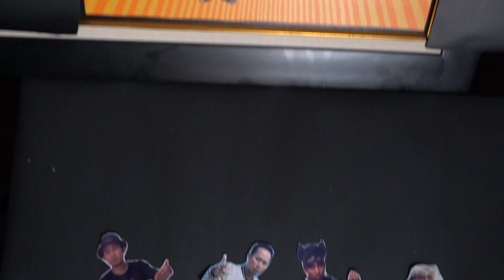KISS 01 - KERJA SAMA RAFFI AHMAD, SENSEN BISA BELI RUMAH!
Halo guys!!
Selamat datang di program baru gue yang namanya KISS - Kisah Seputar Asisten Artis
Di konten ini gue bakal bahas seputar kisah mereka menjadi orang dibalik kesuksesan seorang artis.
Episode perdana kali ini, kita bakal ngobrol sama Sensen, yaitu asistennya Raffi Ahmad.
Mau tau gimana kisahnya? Langsung tonton aja ya guys!